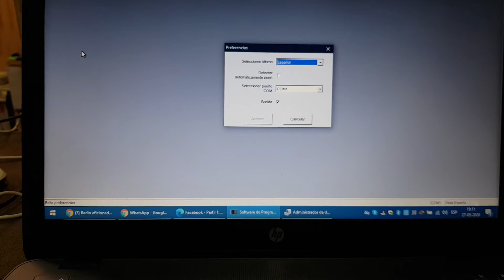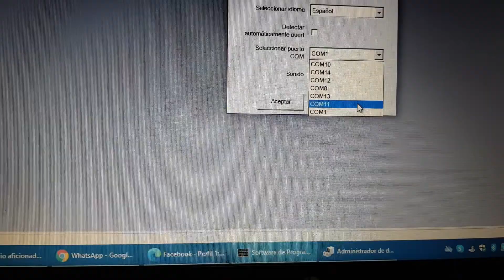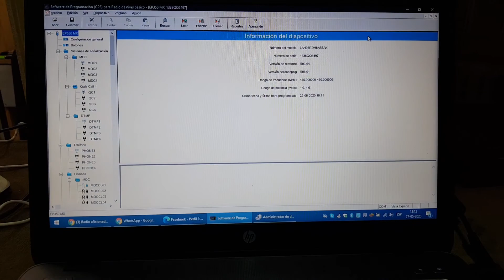Configuracion puerto parte 2